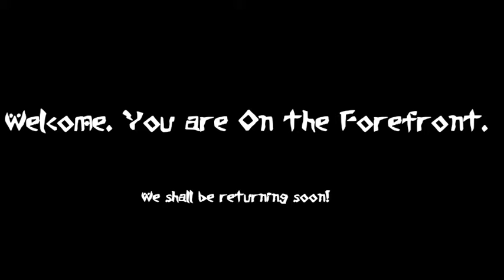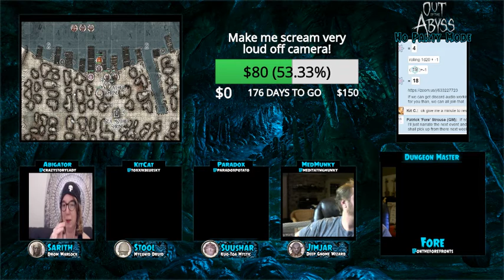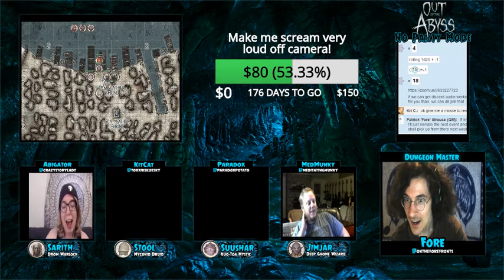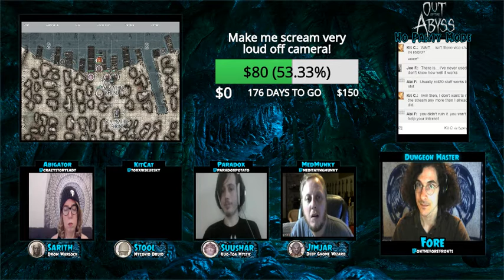Out of the Abyss Episode 5.5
The Underdark is an unforgiving place. You might have experienced it yourself in this campaign Out of the Abyss. If so, we invite you to come back to the drow outpost of Velkynvelve to see what would happen if those NPC's who started with you never had a cast of players to bust them out of the prison. What madness will they endure as the infernal machinations of the Abyss begins to creep through the Underdark?